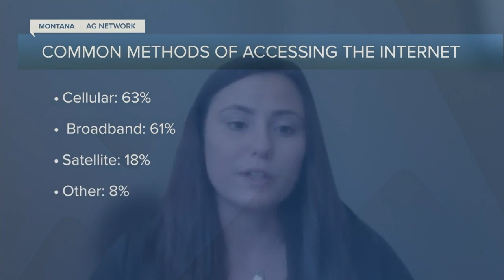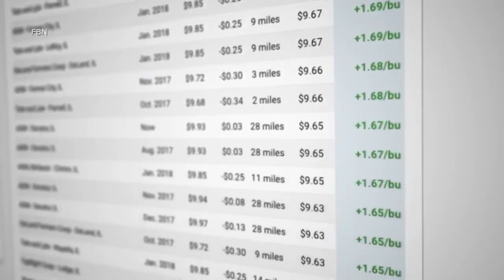Montana Ag Network: pushing for better rural broadband internet